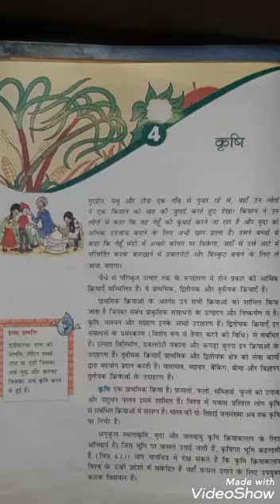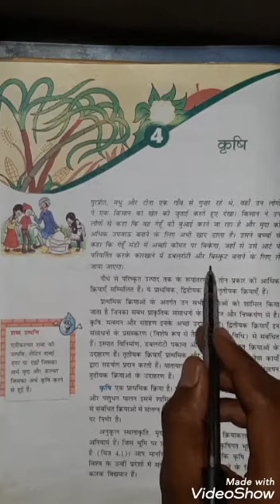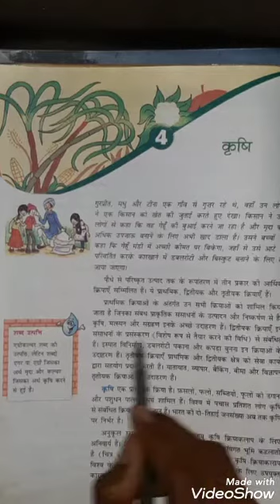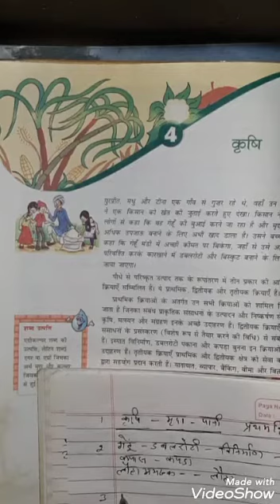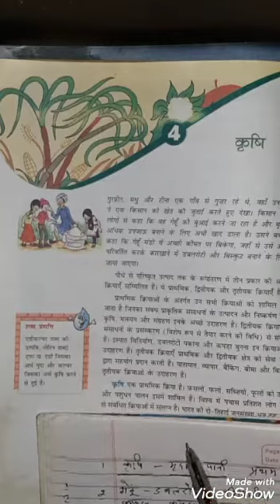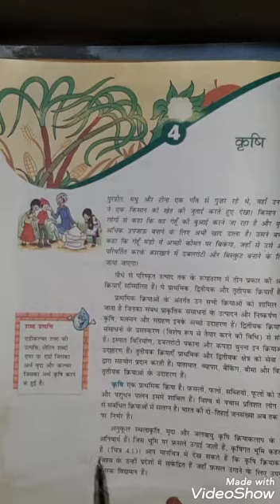Class-8th Social Science Chapter-4 (Part-1)